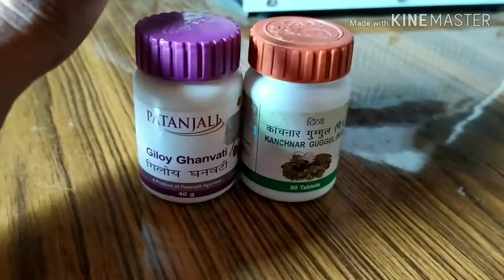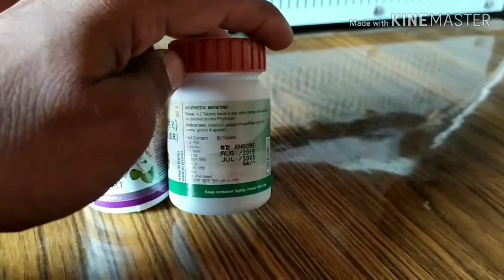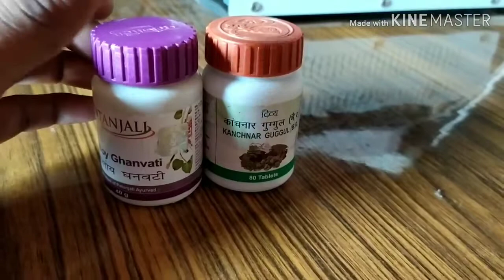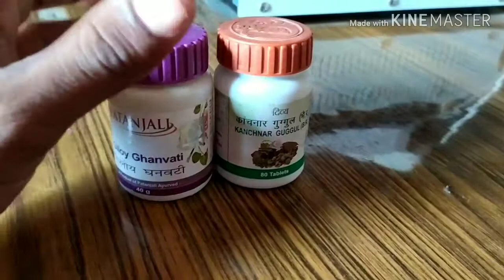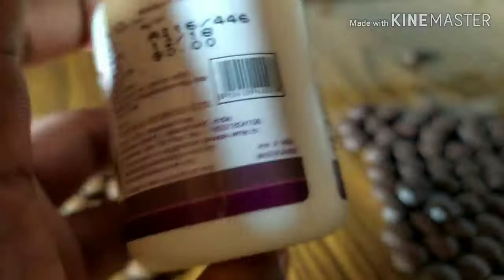Kanchnar Guggul, Giloy Ghanavati ke fayade.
इस बीडियो में अपने आपको औषधी मेडिसन से आपको परचित करया है  दोस्तों मेरे इस चैनल पर आपको सब कुछ देखने को मिलेगा दोस्तों भाईयो बहनो यदि आपको किसी प्रकार की हेल्प चाहिए इलैक्ट्रॉनिक सम्बंधित तो आप हमसे समपर्क कर सकते हैं क्योंकि मेरे चैनल में सभी प्रकार के बीडियो मिल जायेगे (धन्यवाद 🙏💕)

एक भूतिया ईलाका  आप देकर हैरान हो जायेगें

बहरु पिया पार्टी सुन्दर डांन्स

तेरे चरणों मे अपना अरमान रख दू सुन्दर गीत

njv8

भगडा डांन्स सादी का

सुन्दर गीत  जो आपने कभी सुना नही होगा

क्या आप भी आलू का शेवन  करते है तो इस बीडियो को जरूर देखें

भगवान का वरदान है ये औषधी सफेद दागों के लिए

जंगली कुंदरू की बेल के फायदे जानकर आप हैरान रह जाएंगे